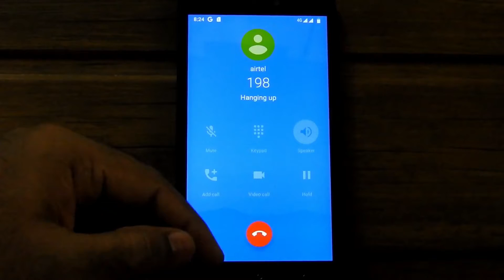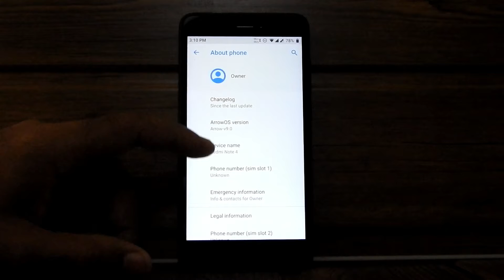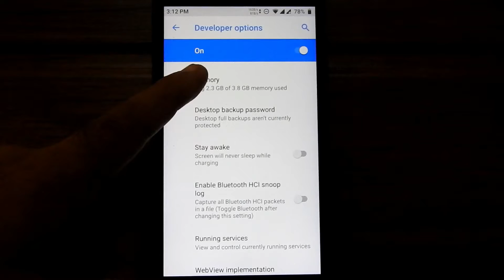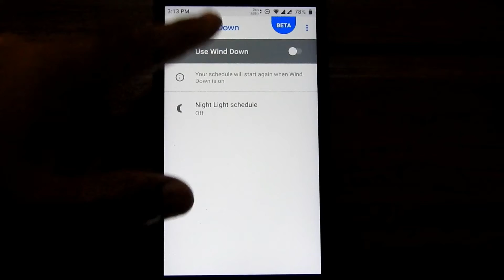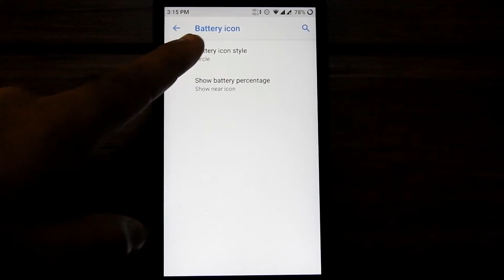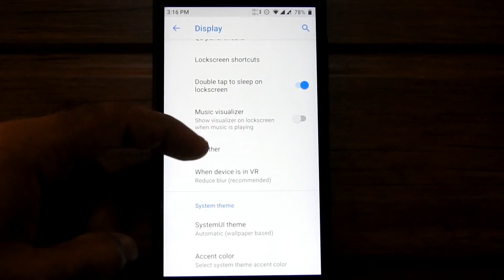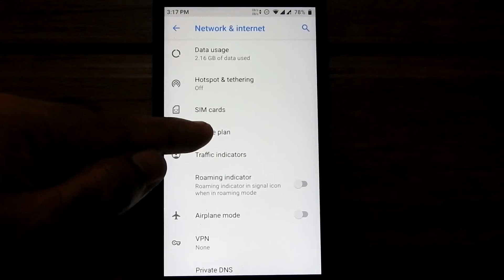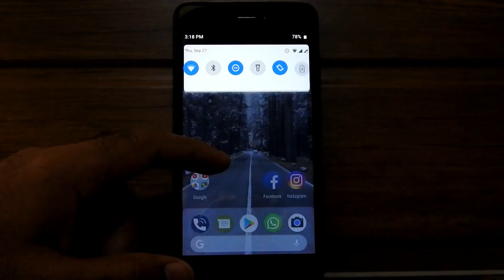ArrowOS v9.0 (Pie) Official Stable ROM for Redmi Note 4 (Mido) Full Review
ArrowOS v9.0 (Pie) Official Stable ROM for Redmi Note 4 (Mido)

BY
Mads Tech